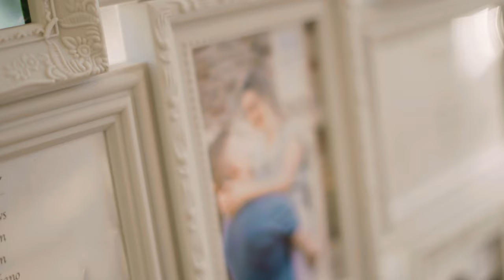Kayla & Perry | Wedding Film | Earth to Table Farm | Toronto Wedding Videographer | 4K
It took a little longer than expected and more than enough bumps to get to this day, but it was worth the wait.  Enjoy a little highlight from Kayla's and Perry's wedding we were so thrilled to film this past September.